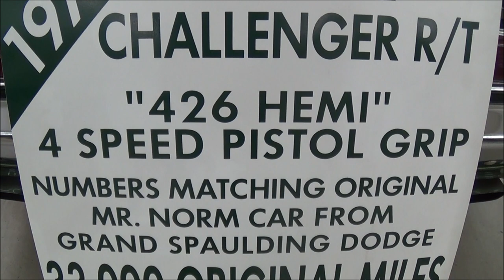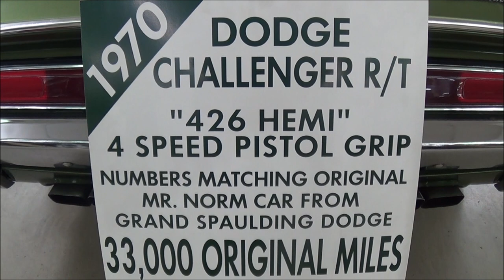1970 Dodge Challenger RT 426 HEMI 4 Speed Pistol Grip 33k Orig Miles Documented Dreamgoatinc Class